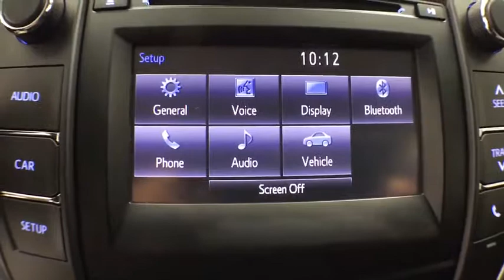2017 Toyota Camry Corpus Christi, Portland, Victoria, Kingsville, San Antonio, TX 833698A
Celestial Silver Metallic Used 2017 Toyota Camry available in Corpus Christi, Texas at Mike Shaw Toyota. Servicing the Portland, Victoria, Kingsville, San Antonio, TX area.

ONE OWNER, CLEAN CAR FAX, LOCAL TRADE-IN. 24/33 City/Highway MPG FWDbrbrUPFRONT PRICING***NO PRICING GIMMICKS***5 DAY-500 MILE EXCHANGE POLICY***WE FINANCE with APPROVED CREDIT***ONE YEAR FREE MAINTENANCE***BUY WITH CONFIDENCE*** WE PAY TOP $$$ for TRADES***We will even show you the CARFAX history report and the service department repair order detailing the maintenance performed on the vehicle prior to it going on our lot. We make every effort to service our pre-owned vehicles for your piece of mind! WE BUY CARS, TRUCKS, VANS AND SUVs..brbrbrAwards:br  * 2017 KBB.com 10 Most Comfortable Cars Under $30,000   * 2017 KBB.com 10 Best Sedans Under $25,000   * 2017 KBB.com Best Resale Value Awards   * 2017 KBB.com 10 Most Awarded BrandsbrbrbrMike Shaw Pre-Owned Advantage Warranty includes: 3 month limited warranty coverage and free oil changes up to 12,000 miles as well as Free Lifetime Inspections. See dealer for details.